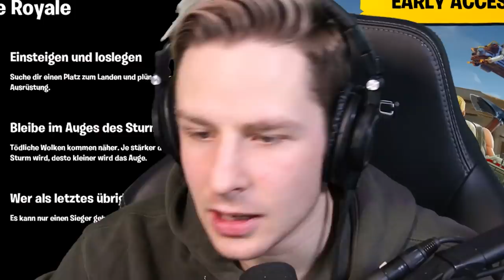Epischer WIN mit TwoEpicBuddies: HAUBNA HACKT in FORTNITE